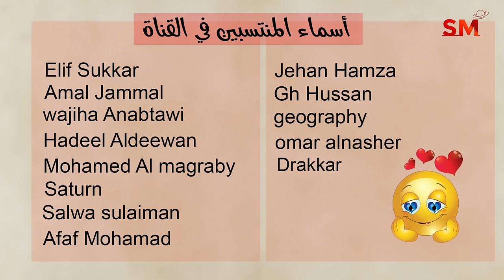توقعات الأبراج اليوم الإثنين 22 نيسان إبريل 2024 سعيد مناع